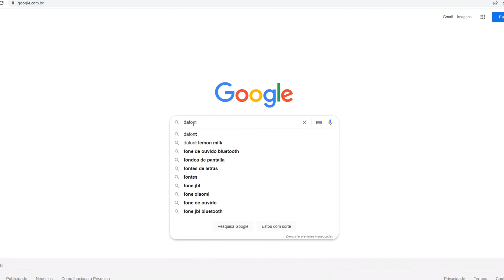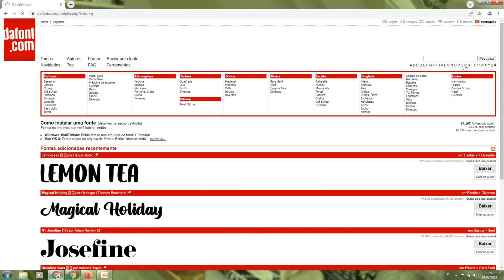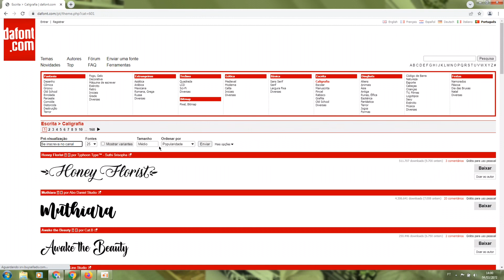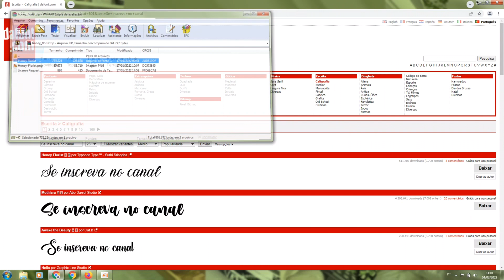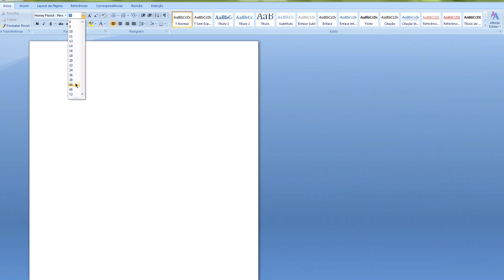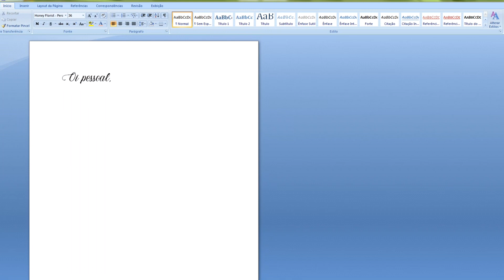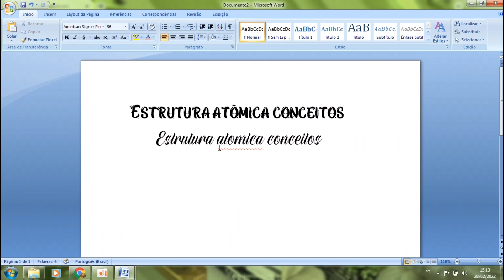Passo a passo de COMO BAIXAR FOnTES DE GRAÇA-como baixar fontes para Word letras bonitas tutorial🤓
Você sabe como baixar fontes, como baixar aquelas letras bonitas, nesse vídeo eu te ensino como baixar fonte e letras bonitas tutorial passo a passo, fácil e simplificado.
Conto muito com seu like, inscrição e ativação do sininho para que eu possa me motivar a trazer mais vídeos como esse aqui no canal!

ASSISTA TAMBÉM!

🤗 Sobre mim;
Meu nome é Nathália.
Sou de Betim - Minas gerais, Brasil.
Posto vídeos toda Terça-feira às 18:00 mas pode ocorrer de ter um vídeo extra durante a semana. Obrigada por ler, e fazer parte do meu mundo, nunca desista dos teus sonhos!

tags extras